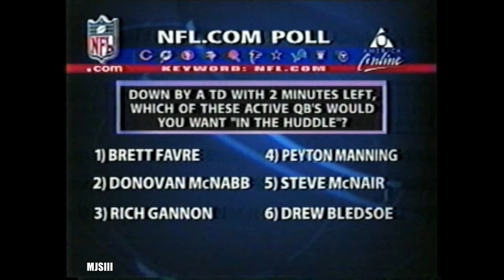2003 Week 2 Miami Dolphins at New York Jets